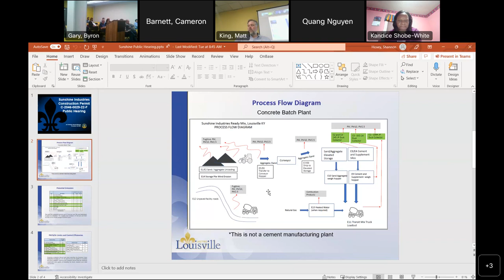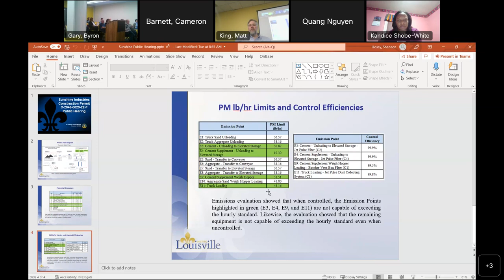Louisville Metro Air Pollution Control District Public Hearing - November 10, 2022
This is a public hearing held to accept public comment on a proposed air pollution permit for Sunshine Industries Ready-Mix.